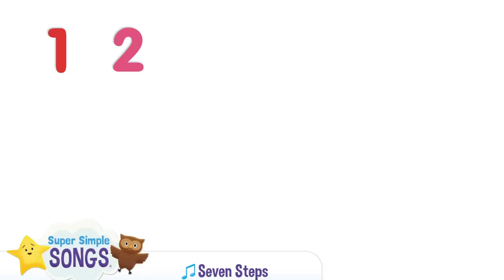Hello Hello + More | Kids Songs for Preschool | Super Simple Songs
Get the Super Simple App! ✋ Sing along with 2 of our favorite "Hello" songs for kids, plus more of your favorite kids songs and nursery rhymes.